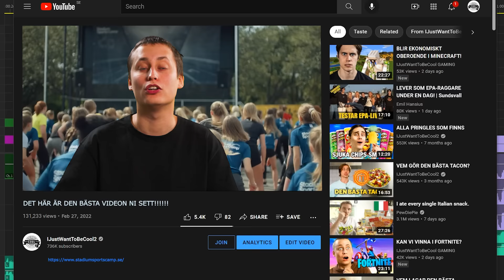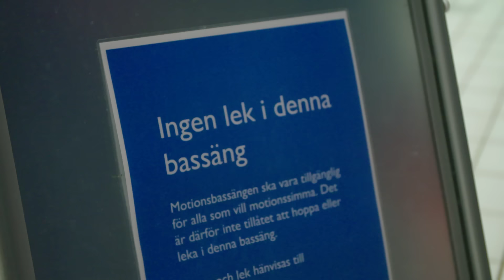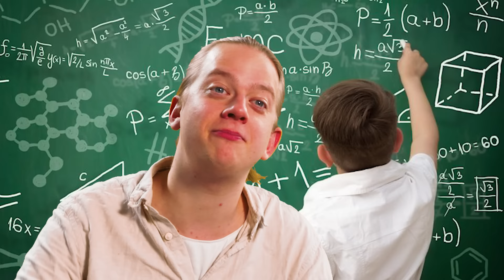BADGOLF PÅ SIMHALL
Betalt samarbete med Stadium Sports Camp

Stadium Sports Camp – lägret fyllt av sport, gemenskap och minnen för livet.

Sveriges största sport och upplevelseläger för barn och ungdomar mellan 7-14 år. Idag finns det över 20 olika sporter att välja mellan. Alla nivåer är välkomna, inga förkunskaper krävs. Utöver alla sporter erbjuds en mängd andra häftiga aktiviteter. Se till att säkra en plats på Stadium Sports Camp i sommar!

Missa inte!